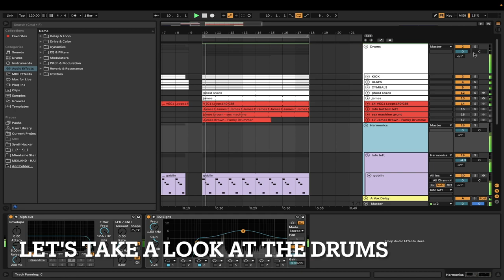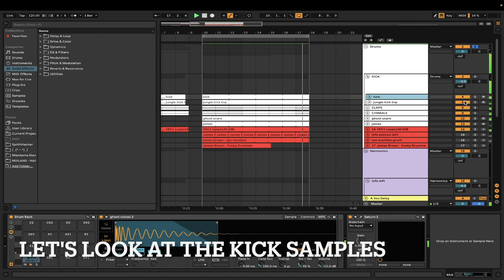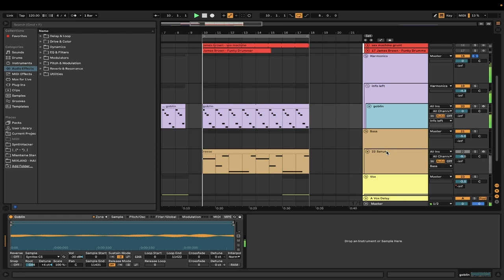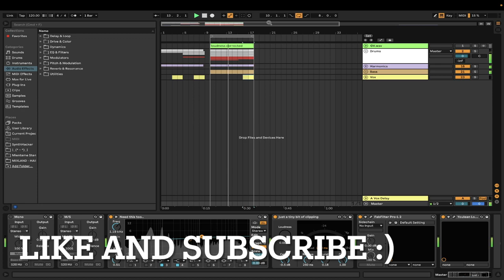ghost voices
virtual self ghost voices remake. Do you think he sampled james brown?